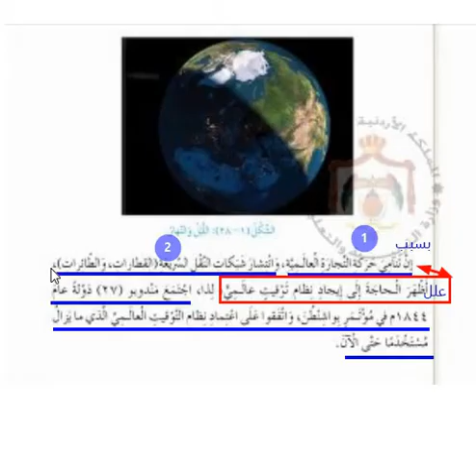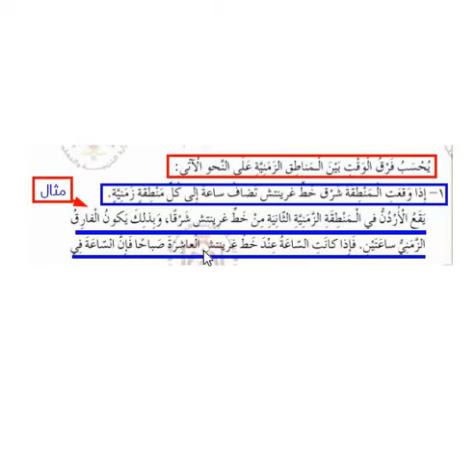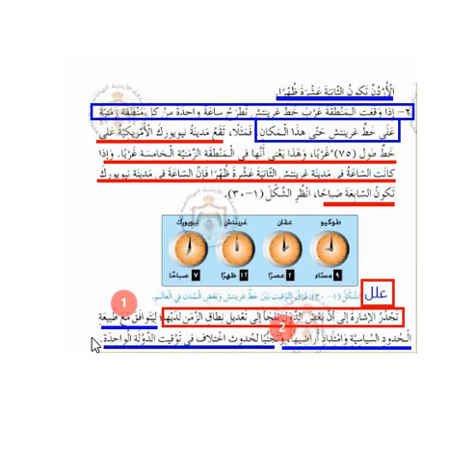المناطق الزمنية (الجغرافيا الصف السادس)